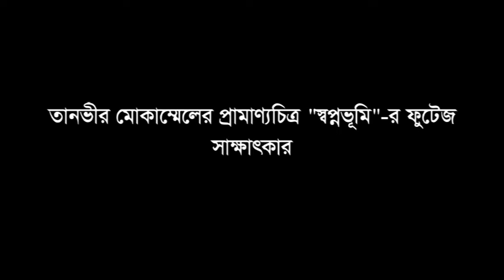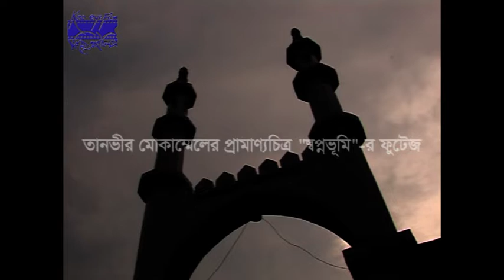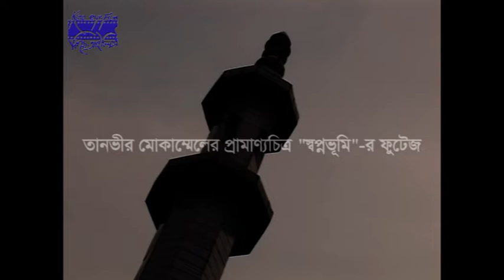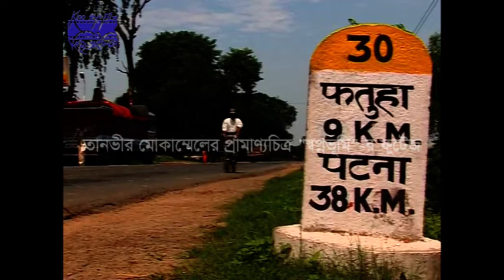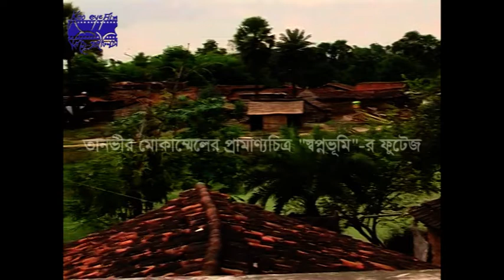In Tanvir Mokammel’s documentary “The Promised Land” some Biharis narrates their experiences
In this video of Tanvir Mokammel’s documentary “The Promised Land” (Swapnabhumi) some Biharis of Bangladesh tell their stories